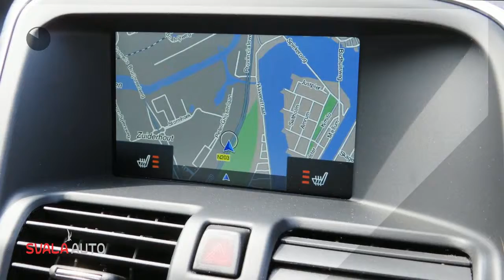Volvo XC60 D4 190pk Geartronic R-Design, panoramadak